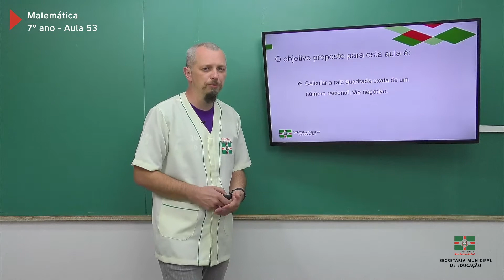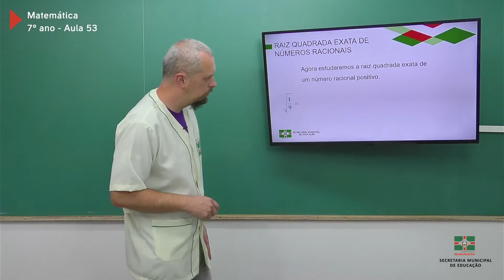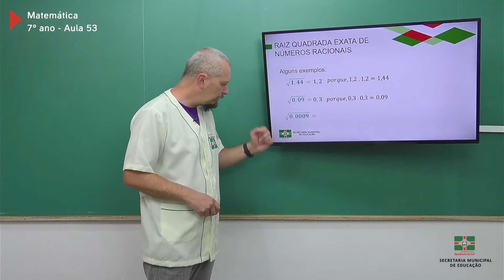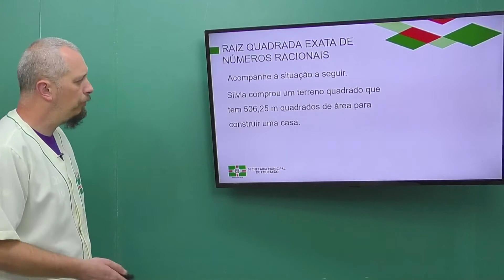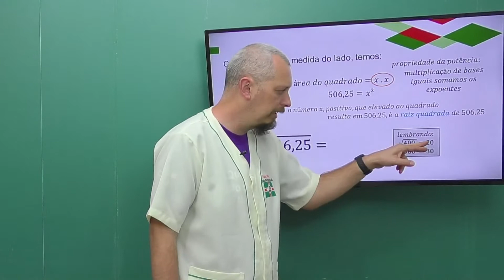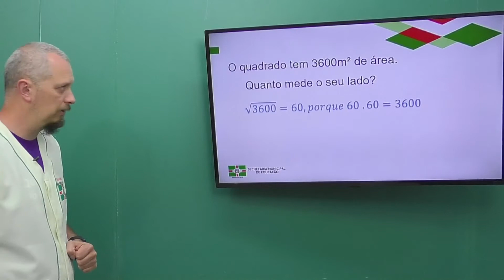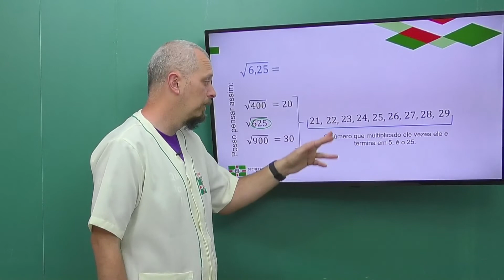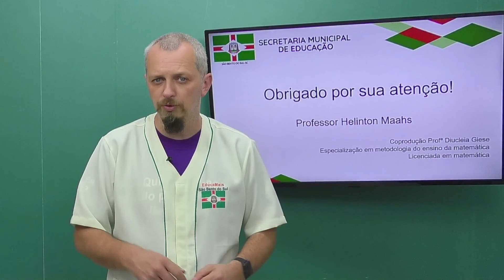7º Ano | Matemática | Aula 53 | Raiz Quadrada Exata de Números Racionais